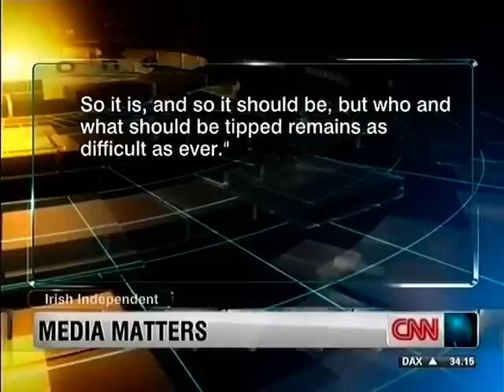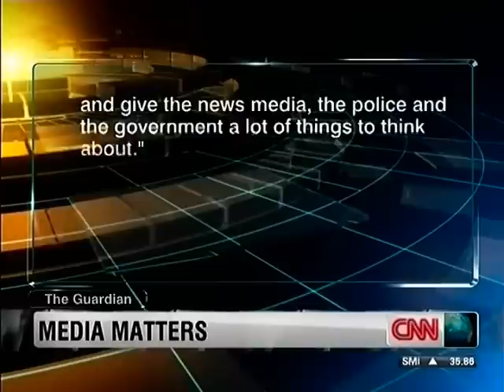CNN Monita Rajpal Jul07 2011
World One/
Phone Hacking/
Syria/
Harry Potter/
Casey Anthony case/